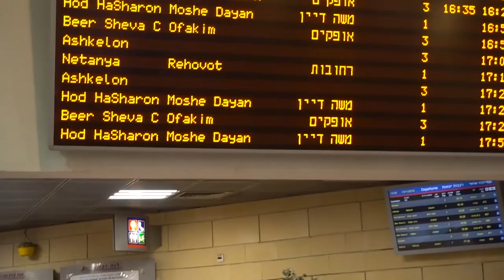Ragtime. Ashdod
Что делать на железнодорожной станции, если вам еще ждать поезд полчаса? Мне повезло. Я слушала музыку. Молодой музыкант по имени Nadav Gal из Рамат-Гана играл регтайм на пианино. На каждой железнодорожной станции в Израиле есть пианино. Любой желающий может играть. Кстати, регтайм - это жанр американской музыки начала 20 века. Регтайм считается предшественником джаза. Так что не грустите, если вам нужно ждать поезд в Израиле, пейте кофе и слушайте музыку. Возможно и вам повезет.

Проводим видеосъемку.